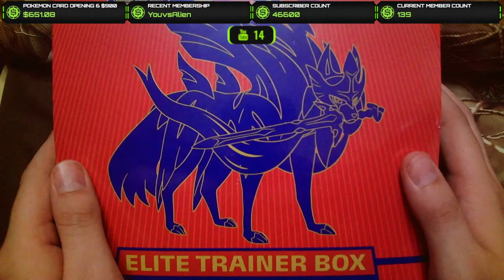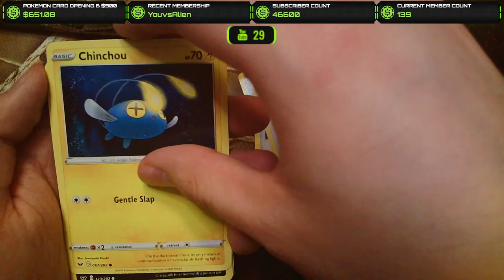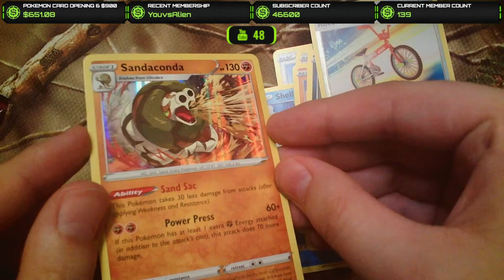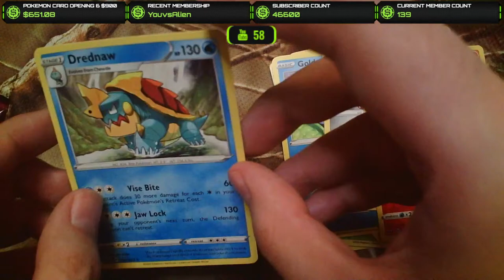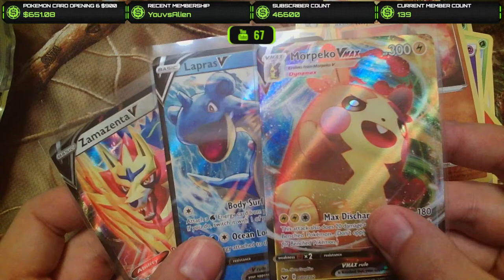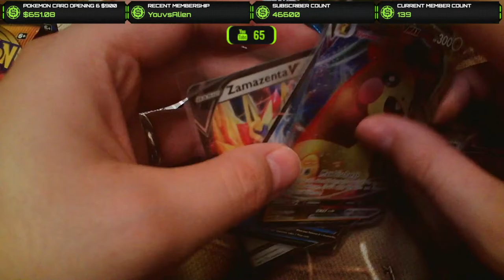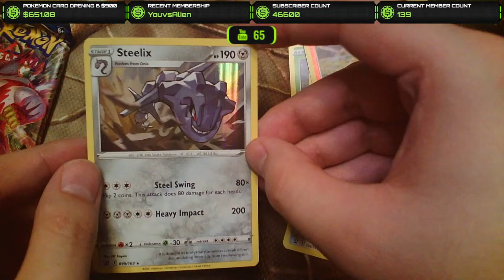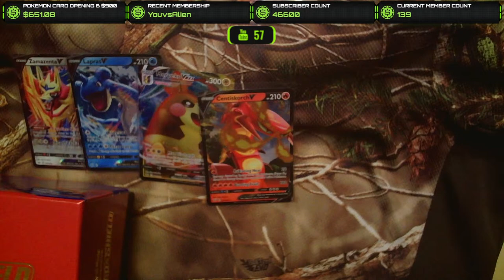Opening A Pokémon Sword & Shield Base Set Elite Trainer Box LIVE!